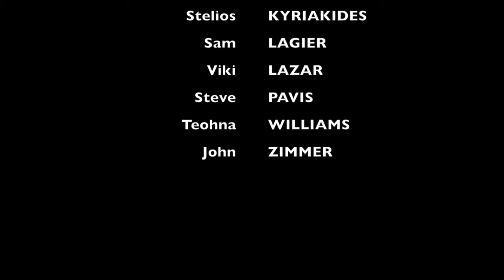Renegade Saints Improv - "Pick up Lines" (Round 2) - 15 January 2015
Performed at the Mr Pickwick Pub in Geneva, Switzerland.